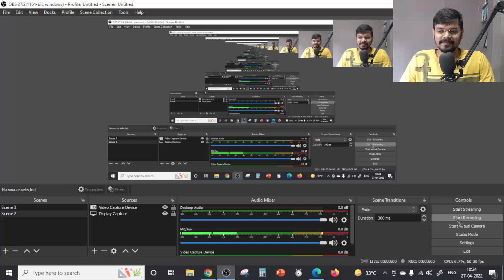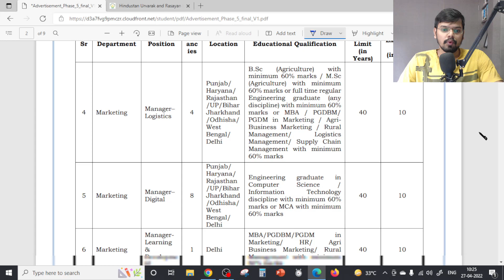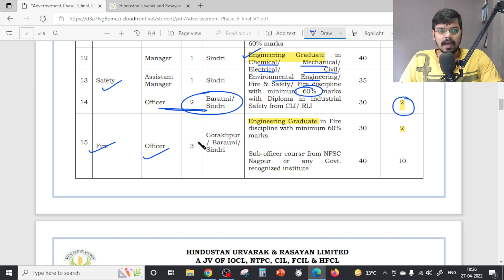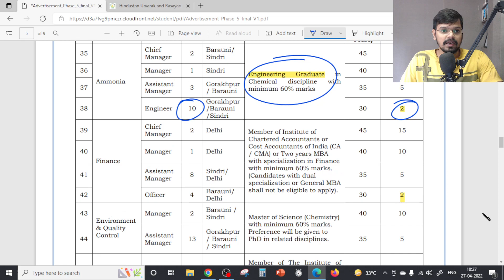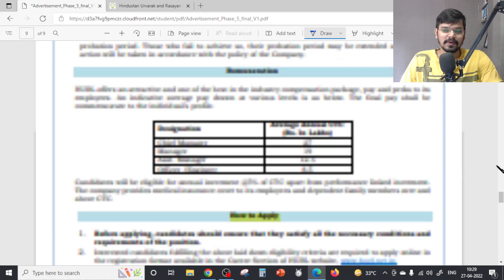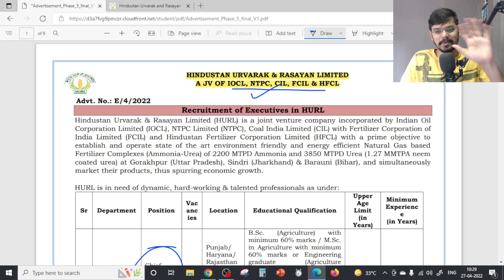HURL recruitment 2022| Freshers| CTC ₹70,833/Month| Permanent Job| Without GATE| Latest Job 2022